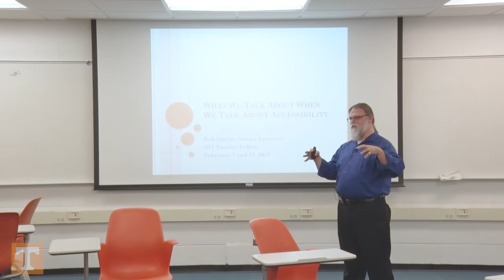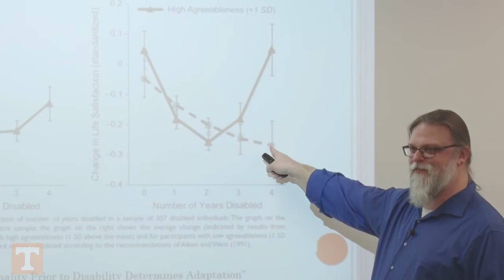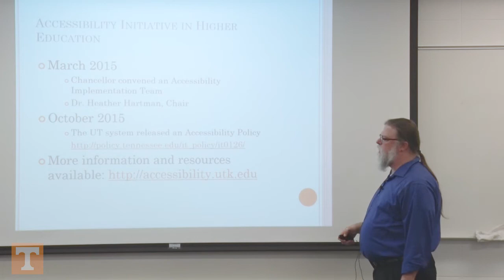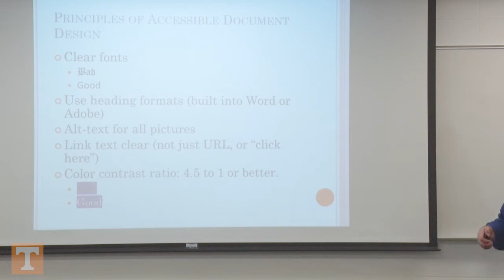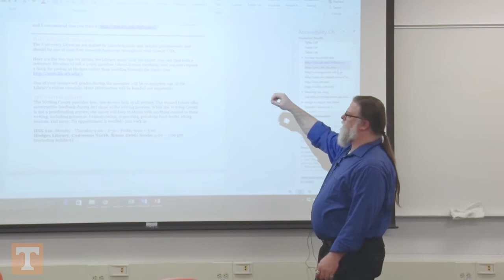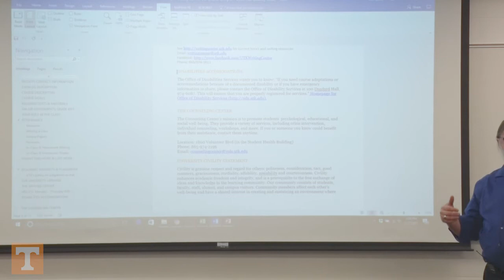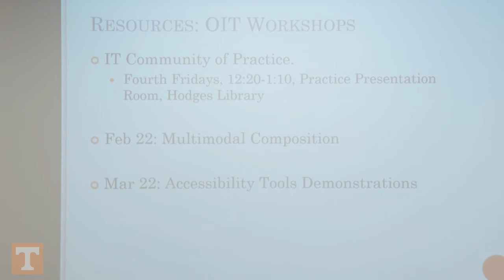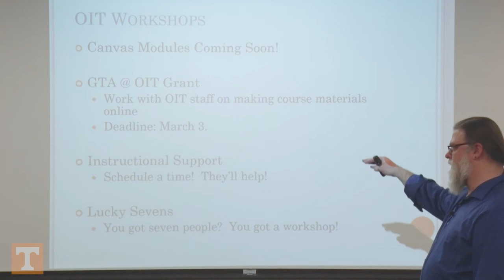UDL Lecture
UDL Lecture to English Dept at UTK.